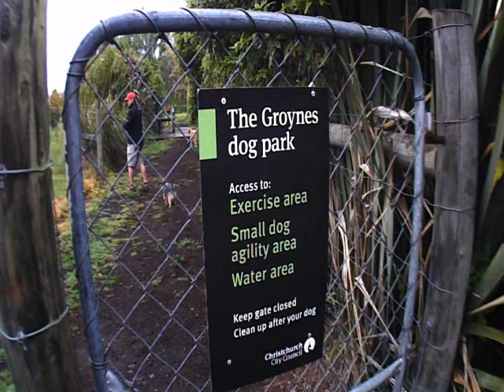2014 10 27 Rainy Day at The Groynes Dog Park